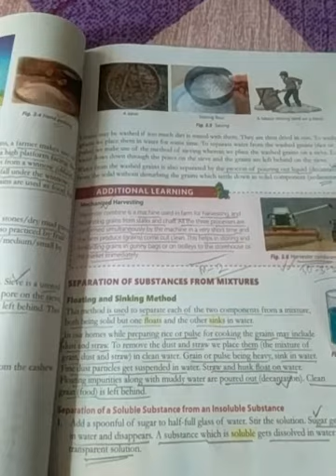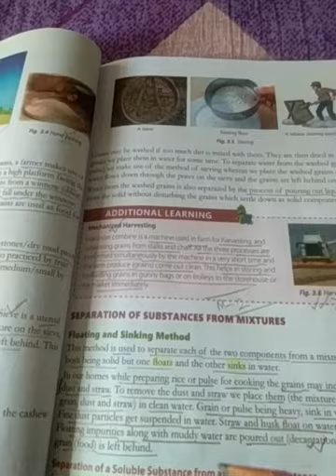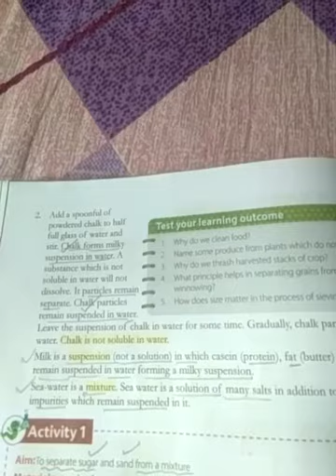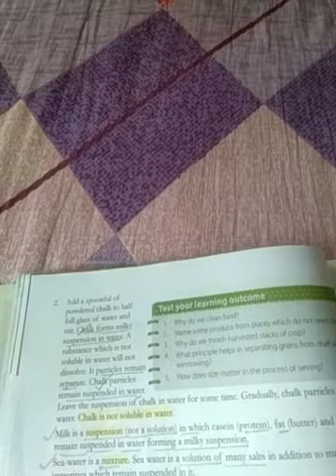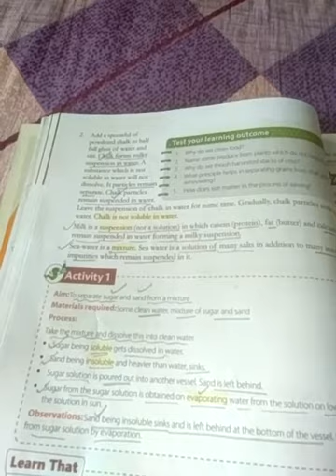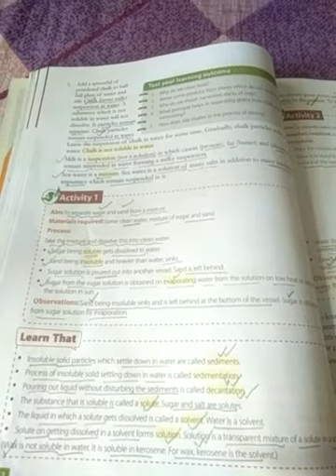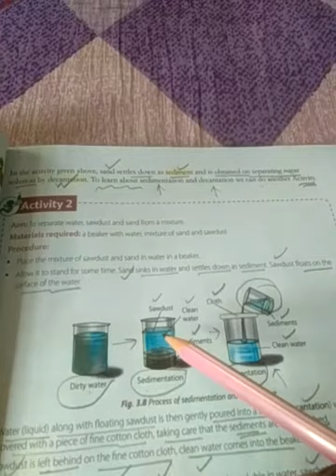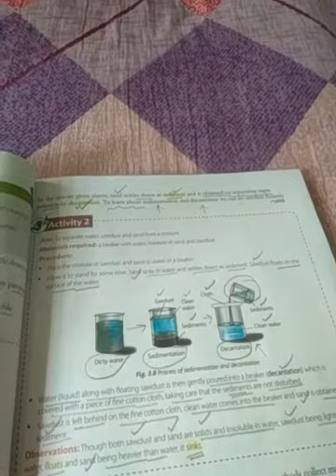Class-VI/Science:Ch-3/Cleaning of food & separation of substances/M-2